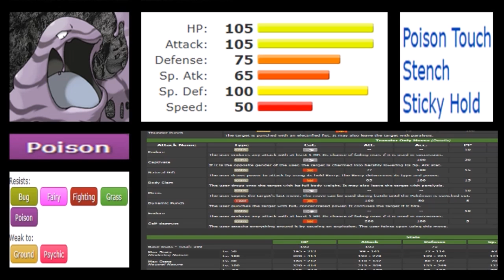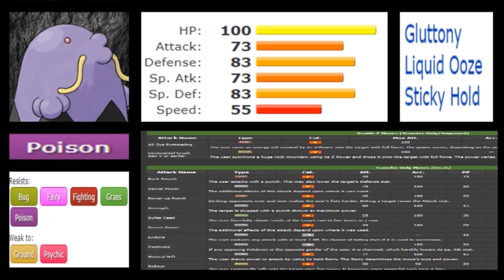MUK VS SWALOT | WHO WAS REALLY BETTER | Episode 93